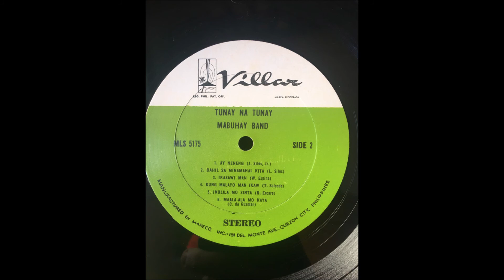Mabuhay Band - Maala-Ala Mo Kaya VILLAR STEREO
Wonderful record plenty of beauty/sad melodies. From Philippines, guess is the featured band "Mabuhay brass band" conducted by the pianist Leopoldo Silos. Don't know if Juan Silos Jr. had any relation with him, both were united by Mabuhay brass band.

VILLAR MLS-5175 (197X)